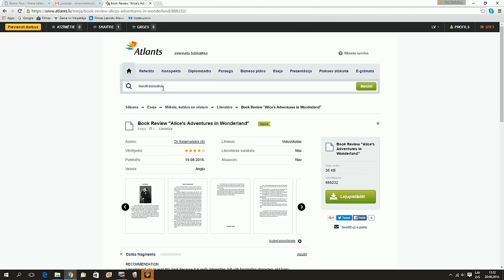Septembra/oktobra favorīti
♔Varat stalkot mani :

Mans musicaly - @alishuksm
Mans snapchats - @alisons2262
Mans deppops - @alisuks